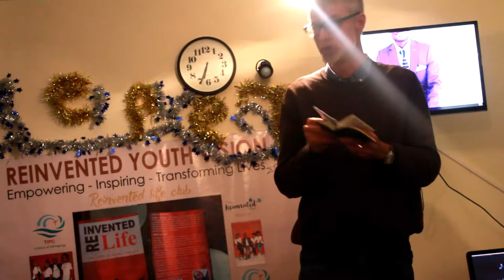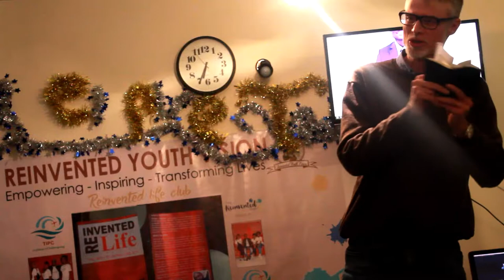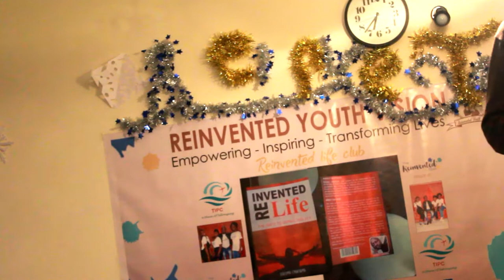Reinvented Life Book Launch keynote speech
Wonderful speech by Mr.Tim on unfailing Joy in the Kingdom of God.